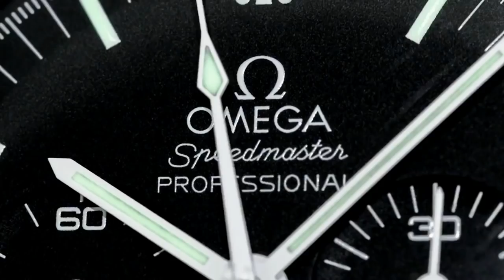PAID WATCH REVIEWS - Does a man really need a Rolex in the collection?